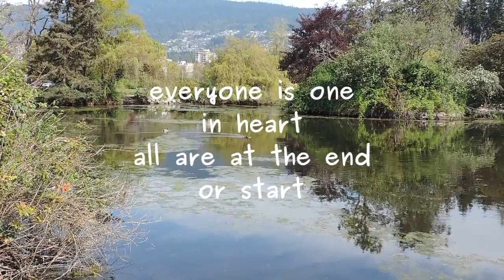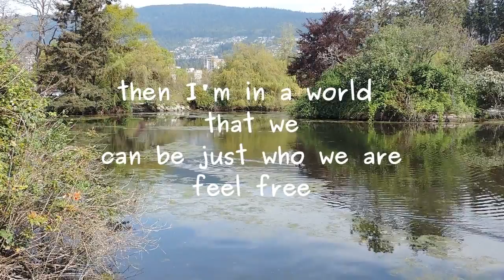When I Want to Be Alone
Poem by Lawrence Heart from BCPOETRY.CA